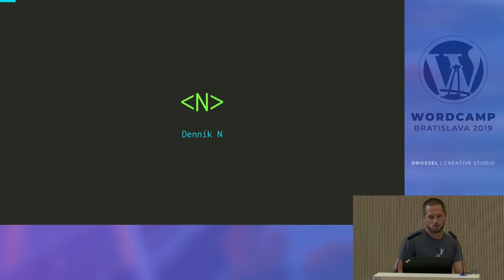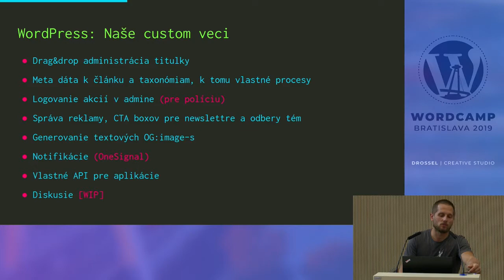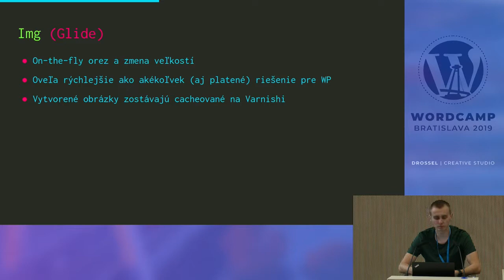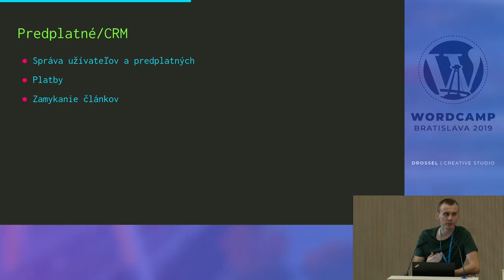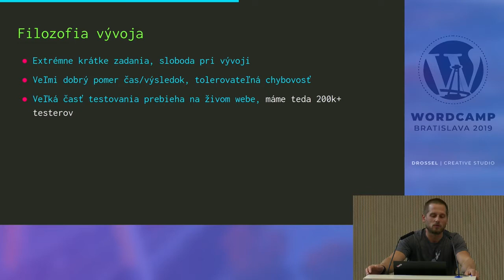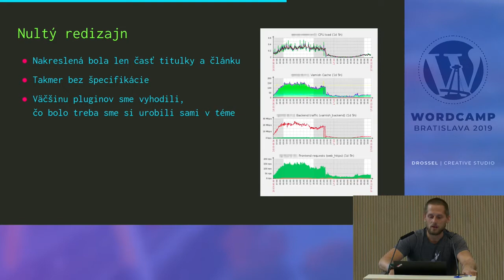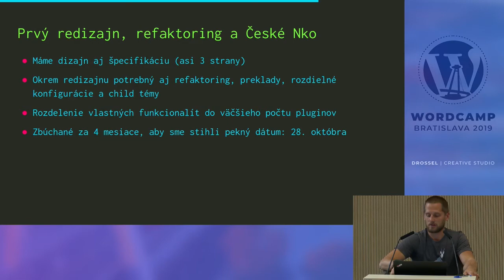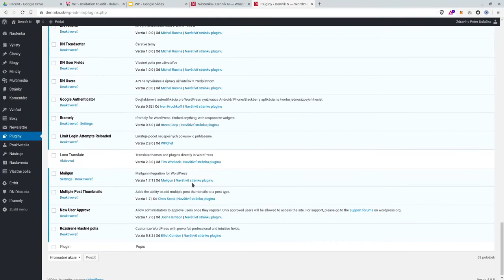Michal Rusina: Škálovanie Denníka N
WordPress developer z Denníka N porozpráva o tom, ako navrhovali architektúru webu a akými fázami prešiel pri vývoji.